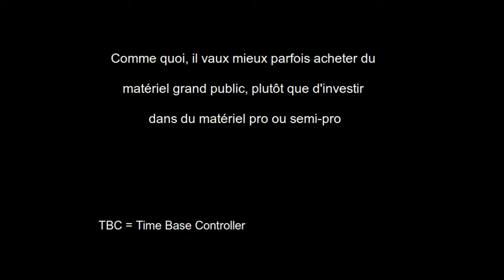Exemple de restauration vidéo grace a un TBC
Exemple d'une restauration vidéo, comparant l'utilisation d'un boitier DV sans TBC, et d'un combi-DVD grand public.
Le TBC ré-aligne les trame horizontales, opération impossible a faire numériquement.
Seule une puce dédiée, traitant le signal analogique est capable d'une telle opération.

Les TBC ne sont souvent pas explicitement signalé sur le matériel grand public, et coutent relativement cher a l'unité. Les combi-DVD apparemment, incorporent une telle puce.